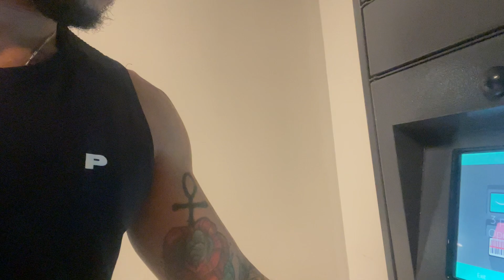Stop Following the Crowd: How I Learned to Trust My Own Advice!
Join Robinhood, start investing, and we'll both get a stock like Apple, Ford, or Facebook for free